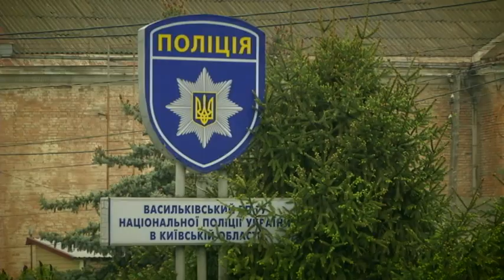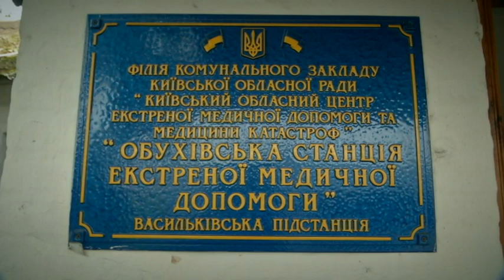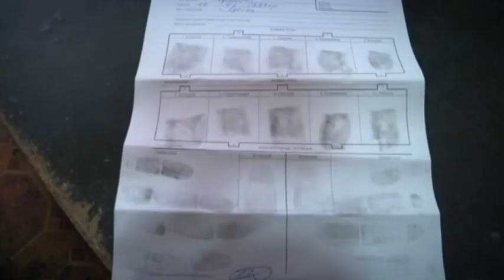Запросив до чужого будинку: на Київщині зек забив сокирою незнайомців